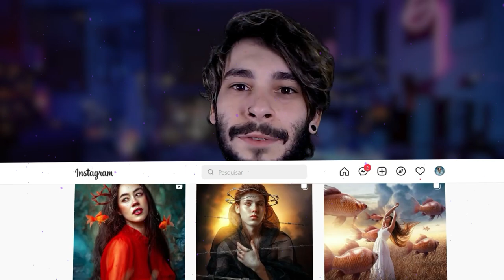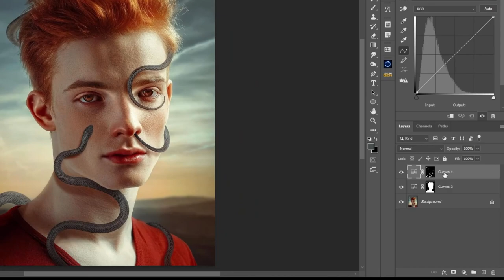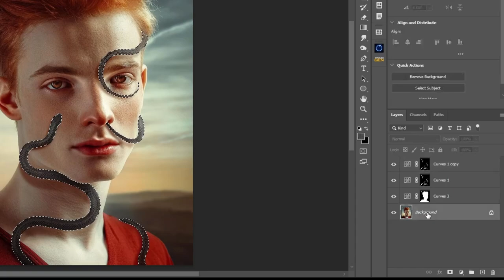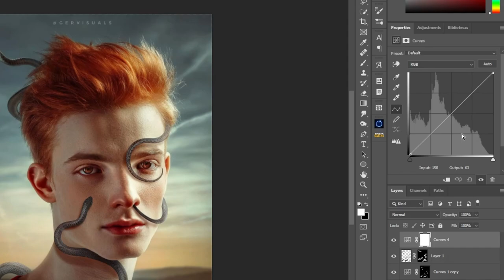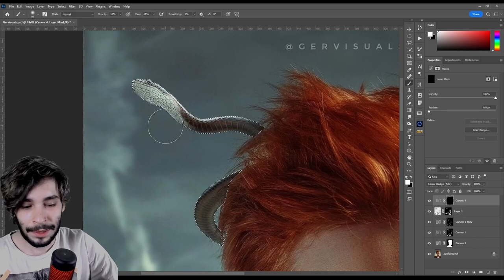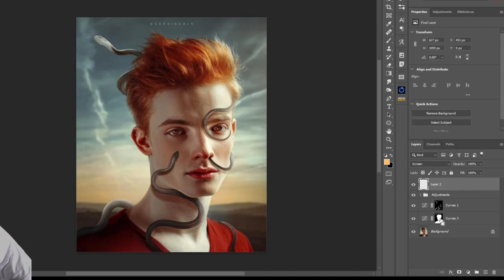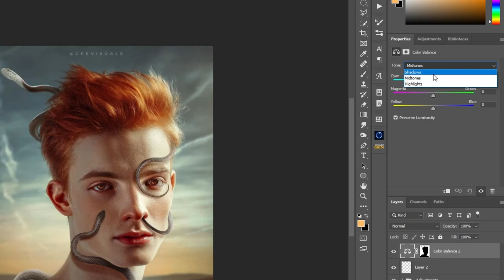Estudando a Arte do @gervisuals // Photoshop cc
[CURSOS COMPLETOS]